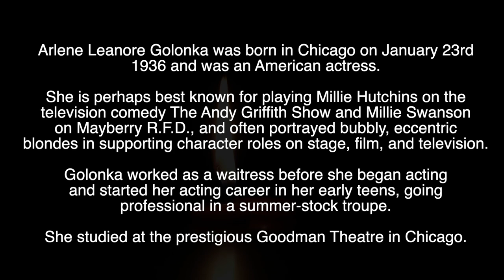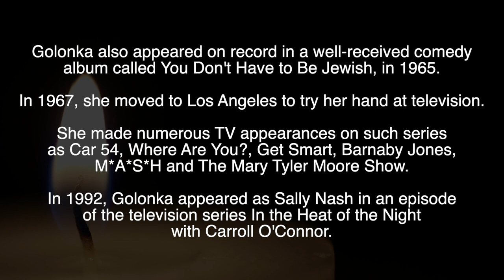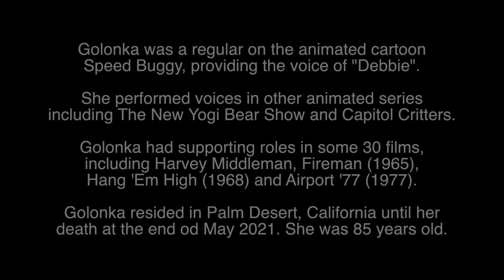ARLENE GOLONKA - R.I.P - TRIBUTE TO THE AMERICAN ACTRESS WHO HAS DIED AGED 85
Tribute to Arlene Golonka, the American actress who has died aged 85.